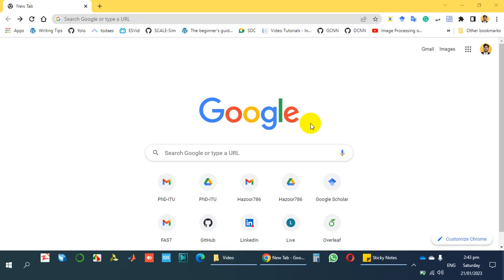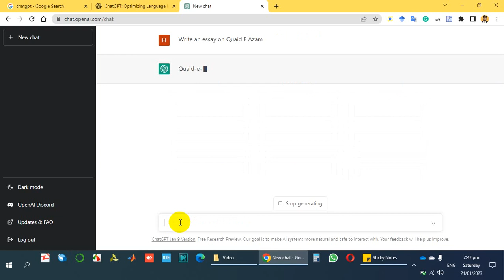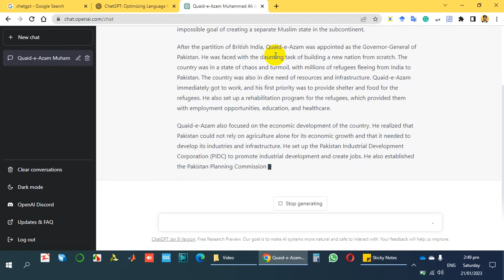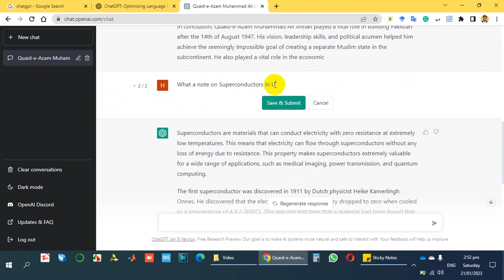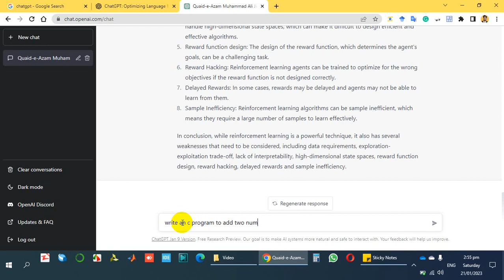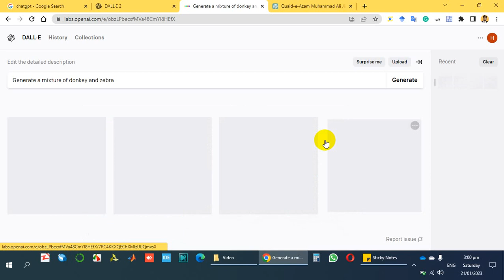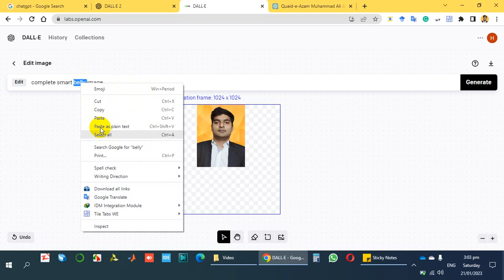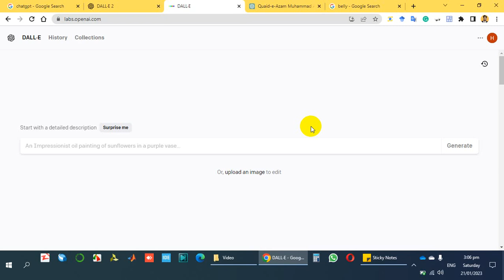OpenAI's ChatGPT and Dall-E-2 Complete Step by Step Tutorial [Hindi/Urdu]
Power of OpenAI, ChatGPT, DALL-E-2

ChatGPT and Dall-E2 are powerful natural language processing (NLP) models developed by OpenAI. Both models are based on the transformer architecture, which allows them to understand and generate human-like text.

ChatGPT is a conversational model that can generate responses to text prompts, making it useful for chatbot applications. It can also generate text based on a given topic or context.

Dall-E2 is an image-based model that can generate text descriptions of images. It can also generate images based on text prompts, making it useful for image generation and description tasks.

Both models have been trained on a large dataset of text and images, which allows them to understand and generate text in a variety of languages and styles. They can be fine-tuned for specific tasks, such as language translation or image captioning, to improve their performance.

Overall, the power of ChatGPT and Dall-E2 lies in their ability to understand and generate human-like text and images, making them useful for a wide range of NLP and computer vision applications.